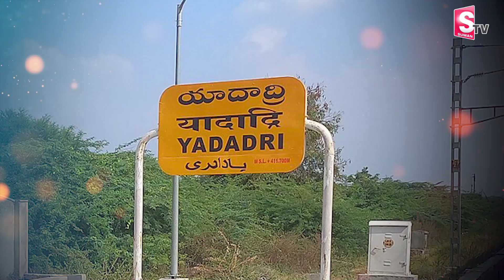బీటెక్ చదివాడు..చేనేత చీరతో జాతీయ పురస్కారం గెలిచాడు|Handloom Saree National Award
Watch ►బీటెక్ చదివాడు..చేనేత చీరతో జాతీయ పురస్కారం గెలిచాడు|Handloom Saree National Award| @SumanTVNalgonda